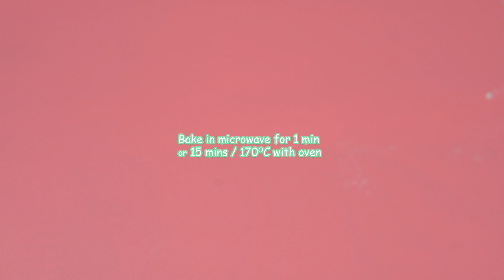1 Minute Microwave Mug Pancakes | Make Mug Pancakes Recipe | Easy Cooking Recipe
Easy way to know how to make mug pancake in 1 minute and simple ingredients. Watch and try it now!